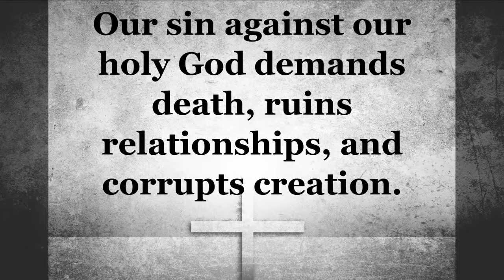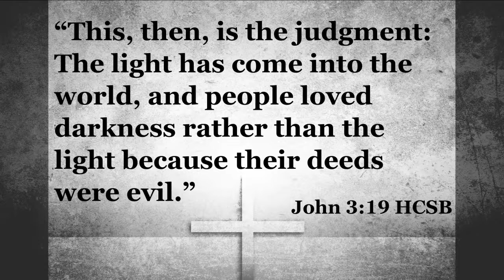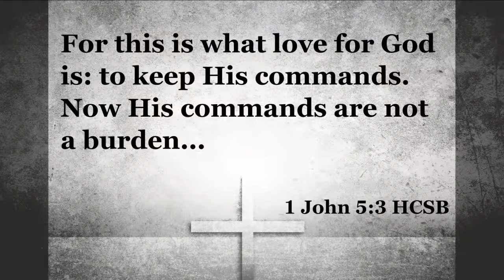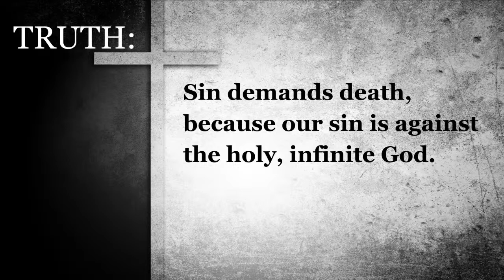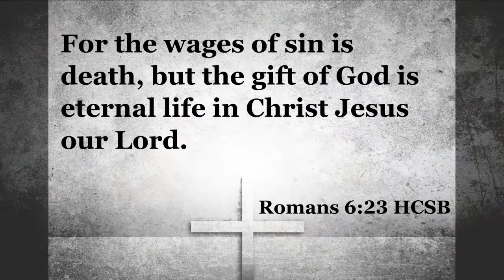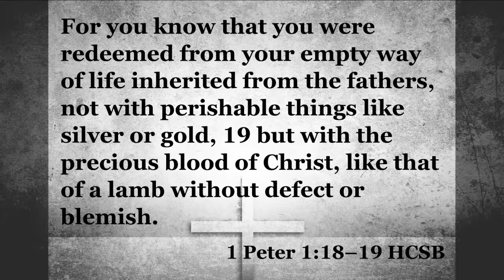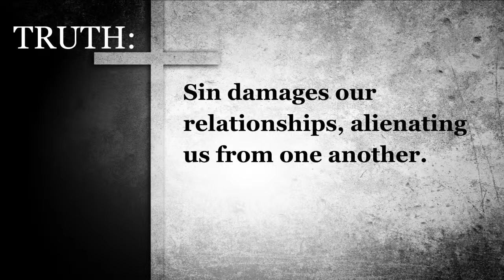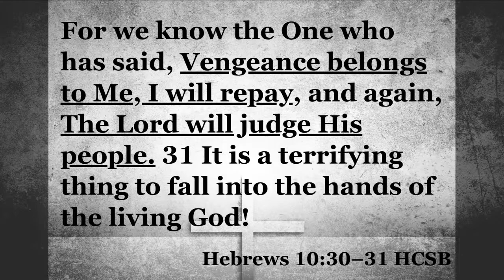Our Sin Really Is That Big a Deal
First Things First: Genesis Truths
David Brittain

Our Great Savior
Don Chapman, J. Wilbur Chapman, and Rowland Pritchard

Our God
Chris Tomlin, Jesse Reeves, Jonas Myrin, and Matt Redman
Thankyou Music | Vamos Publishing | worshiptogether.com songs

The Same Love
Michael Rossback and Paul Baloche

Chris Tomlin, Ed Cash, Jonas Myrin, Matt Armstrong, and Matt Redman
Universal Music - Brentwood Benson Tunes | Atlas Mountain Songs | S. D. G. Publishing
Said And Done Music | sixsteps Music | sixsteps Songs
Thankyou Music | Worship Together Music | worshiptogether.com songs

Jesus Messiah
Chris Tomlin, Daniel Carson, Ed Cash, and Jesse Reeves